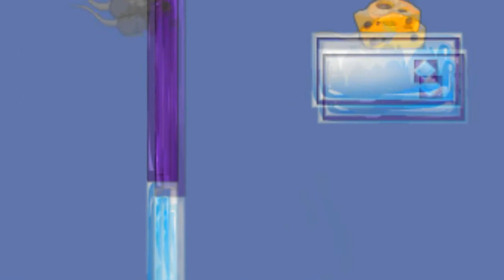Transformice - Fuibanalive ( LIVELIS )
►Divulgue ✔✔
► deixe seu comentário , toda dica ou reclamação sera aceita ✔✔